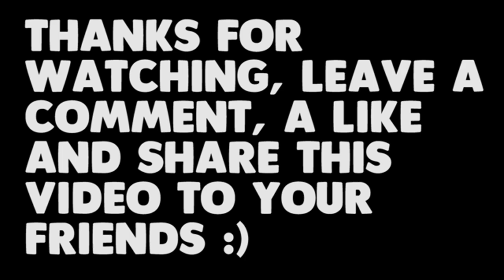Best of Davie Selke! | The Goalgetter! (HD) | Hertha BSC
Viel Spaß beim Best-of vom neuen Herthaner: Davie Selke. Er kam diese Saison von Red Bull Leipzig. Davor hat er bei Werder Bremen gespielt. Er ist Deutscher U-21 Nationalspieler und hat dort dieses Jahr gemeinsam mit den Herthanern Niklas Stark und Mitchell Weiser den Titel geholt. Er spielt meistens als Stürmer - ein echter Torjäger!

Tags: Davie Selke RB Leipzig Werder Bremen Nationalmannschaft europameister mitchell weiser niklas stark hertha bsc berlin hahohe ostkurve dfb bundesliga Best of Goals Skills Tor Trick